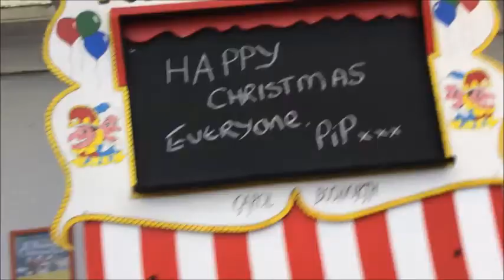A TRIP TO WINTER WONDERLAND | Vlog #114